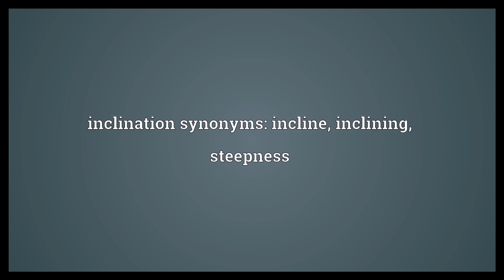Inclination Meaning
Video shows what inclination means. A physical tilt or bend. A slant or slope. A mental tendency. inclination synonyms: incline, inclining, steepness.  Inclination Meaning. How to pronounce, definition audio dictionary. How to say inclination. Powered by MaryTTS, Wiktionary